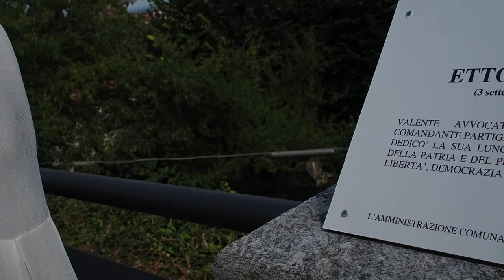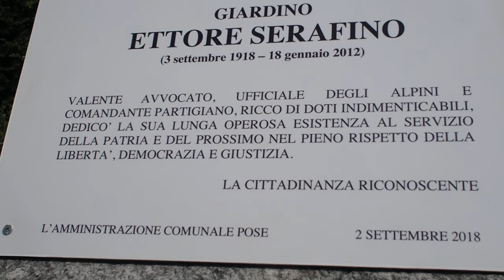La città di Pinerolo dedica un giardino all'avvocato Ettore Serafino